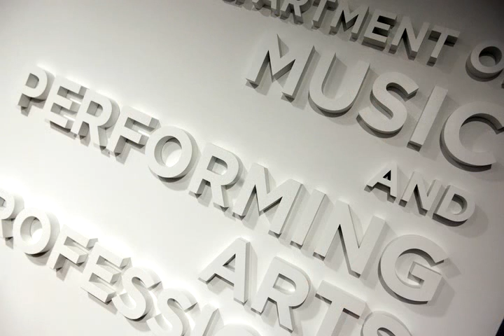NYU Music Technology Facility: Audio Slide Show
Professor Agnieszka Roginska takes us on a tour of the new $6.5 million state-of-the-art audio teaching facility of NYU Steinhardt's program in music technology. The facility features the James L. Dolan Music Recording Studio, a 25-seat control/classroom space with 10.2 surround sound reproduction system, in addition to a live performance room and research laboratory.